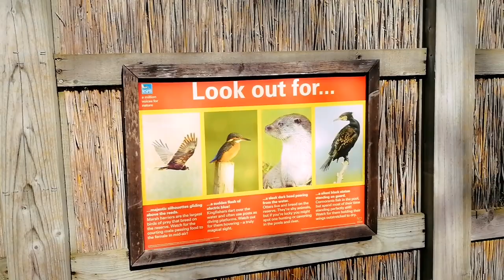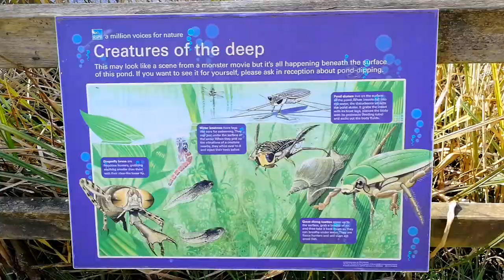Nature Reserve - Strumpshaw Fen Norfolk